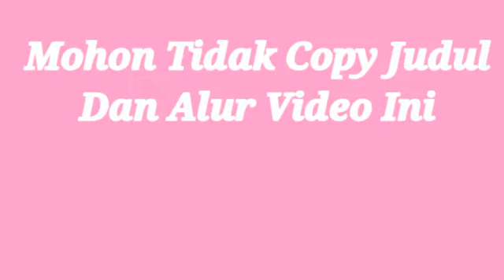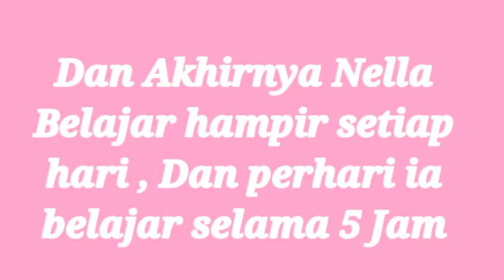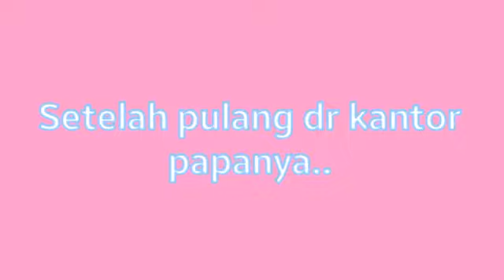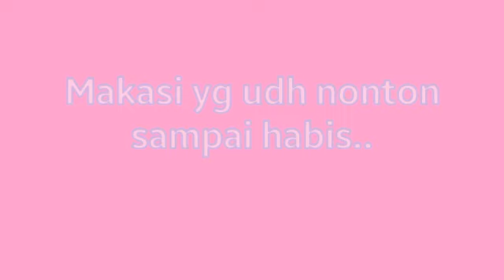UANG💸 UNTUK KE MEKKAH🕋? || Part 1 ||Glmm Indonesia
Halo:v
Welcome In My Description box ;-;✨

Tokoh🌈 :
•Nella (Me)
•Kakak
•Mama
•Papa
•Skin tambahan(Fierin)
•Skin tambahan (lupa:v)
•Skin tambahan (lupa:v)

No! :
No Copy!
No reupload!!🖖🏻

Just Konten:)✨

Klo mau lanjut, Kasih Likenya yaa biar aku tau kalau kalian sukaa:)

Thx :)😋